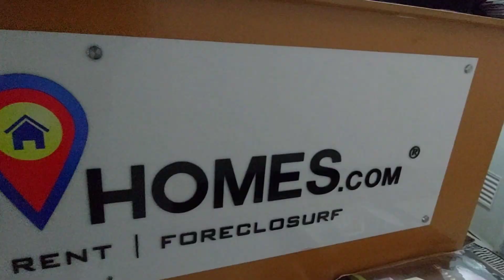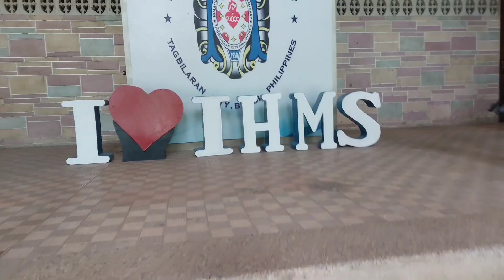WE'RE GIVING BACK (ACRES) BOHOL OUTREACH PROGRAM GIFT GIVING AT ORPHANAGE & SEMINARY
ACRES (Accredited Real Estate Salesperson) BOHOL
As Christmas fast approaching time to share our blessings back.
We ACRES Bohol Chapter having outreached program by giving rice and foods go orphanage (Sunshine Home) and to Seminary.